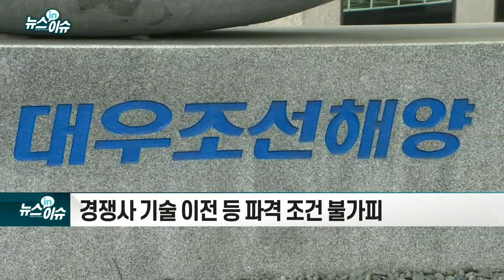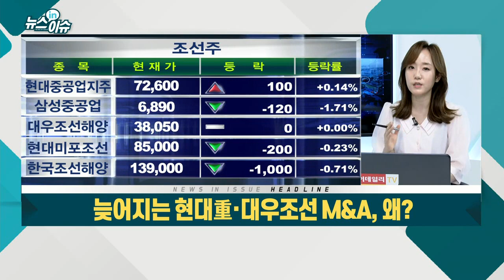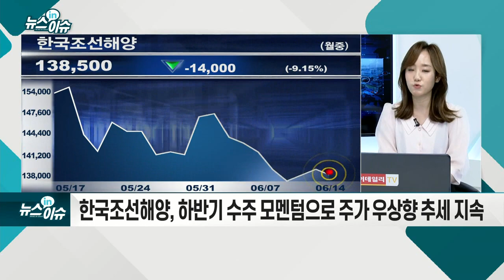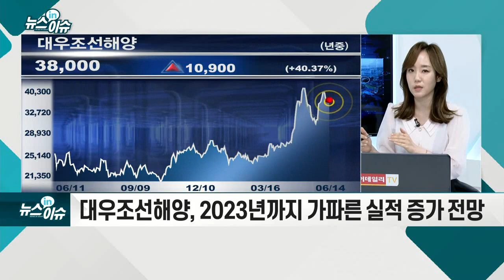늦어지는 현대重·대우조선 M&A, 왜?_뉴스IN이슈 (20210614)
한국조선해양·대우조선 기업결합 관련 EU 심사 중단 지속
- 기업결합심사, 독과점 우려 제한으로
- 한국조선해양, 획기적 독과점 해소 방안 내놓지 못해
- 경쟁사 기술 이전 등 파격 조건 불가피
- 유럽선사들 설득하며 EU와 물밑 협상
- LNG운반선 독점·가격 인상 우려
- 선박엔진 경쟁 제한 우려... 하청업체 갑질 문제도 감시해야
- 이달 내 조건부 승인 결정 가능성도 전망
- 조선주, 장기적 관점에서 투자 매력 여전
- 한국조선해양, 하반기 수주 모멘텀으로 주가 우상향 추세 지속
- 대우조선해양, 2023년까지 가파른 실적 증가 전망